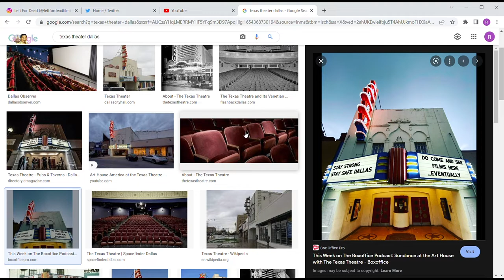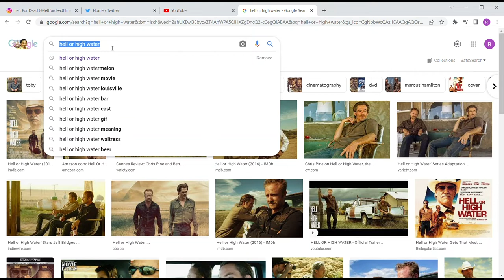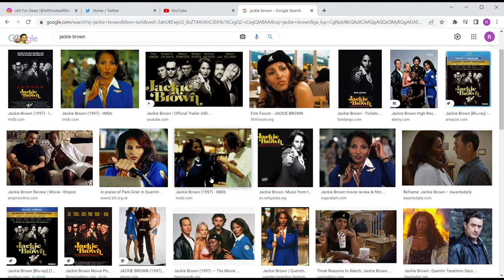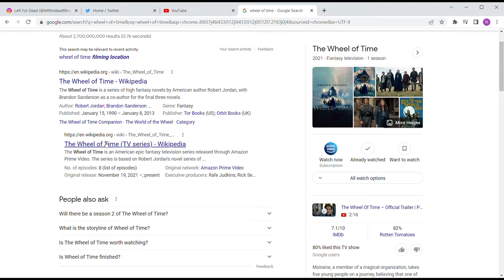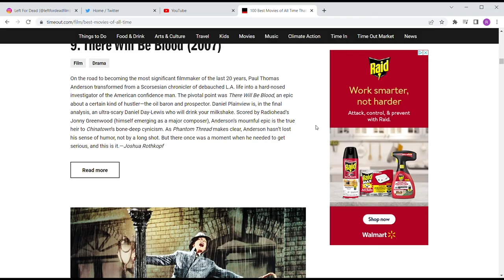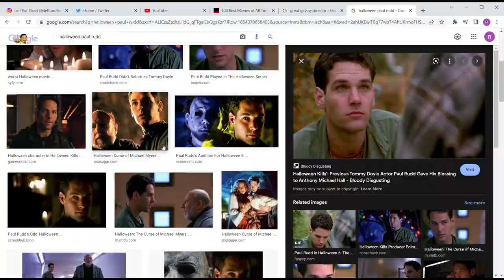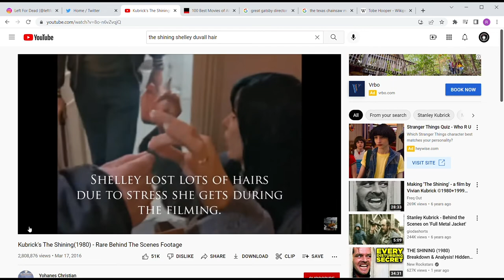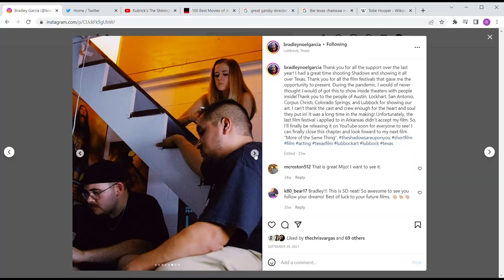The Snake Pit Episode 191 w/ Carlos Pagan and William Butler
The Snake Pit Episode 191 with Carlos Pagan and William Butler.